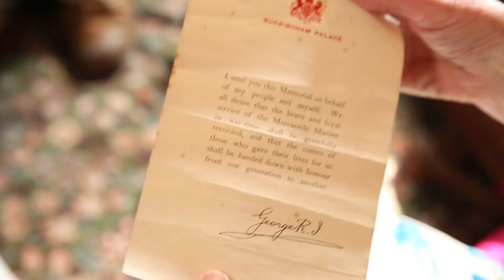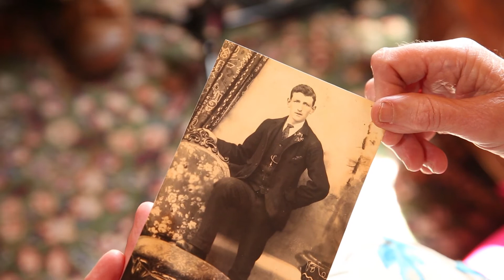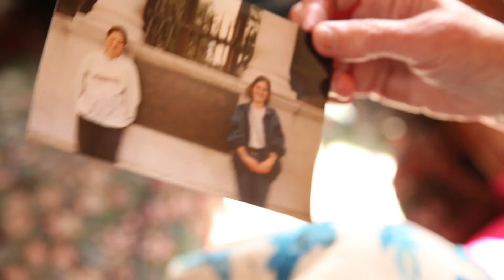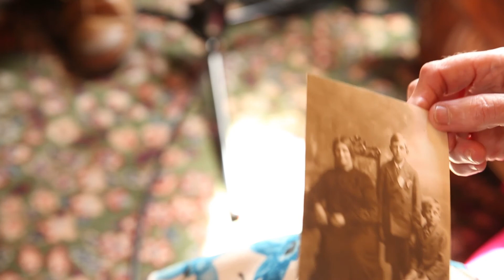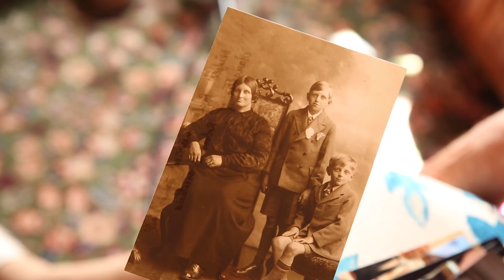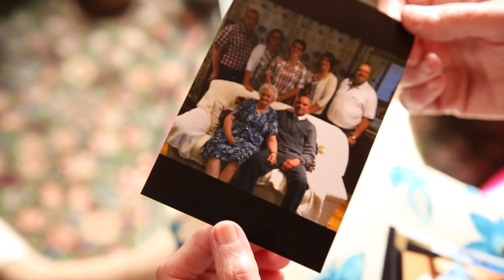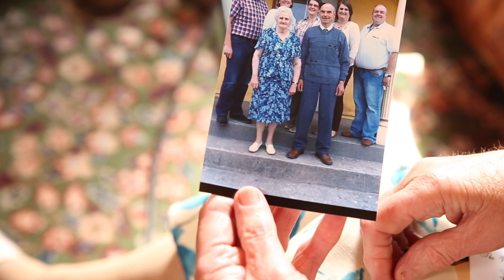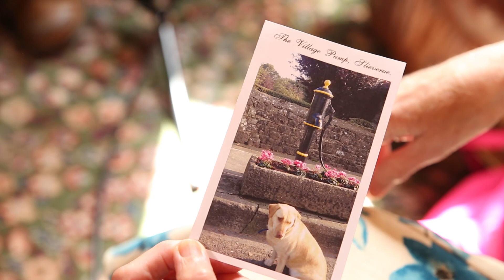Bridie Lynch interviewed for EIGSE: Slieverue